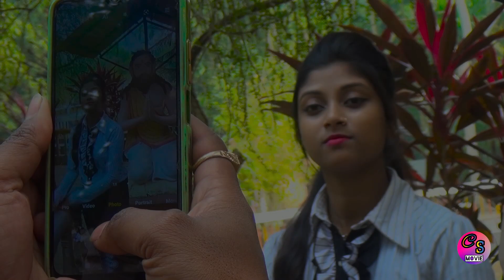cs movis /লাভ স্টোরি। শর্ট ভিডিও।love song/ no copyrighy song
love story
cs movie
camera man - sontu
mixin- sontu
hero - ranjit
heroin- priyanka